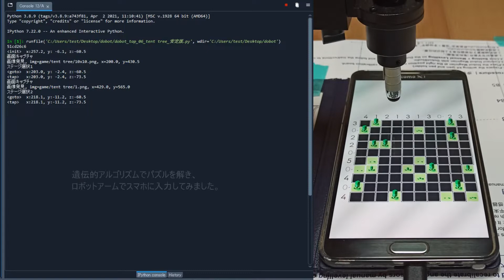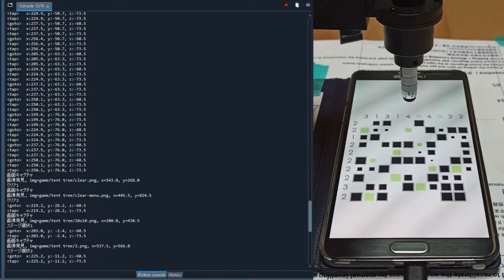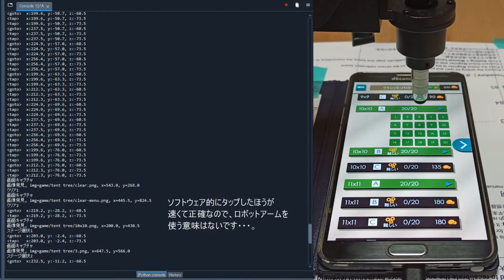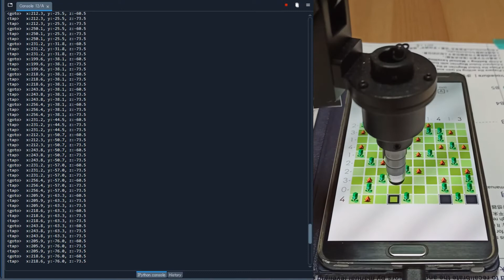遺伝的アルゴリズムでテント・アンド・ツリーパズルを解いてロボットアームでスマホに入力してみた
補足です。論理的な解法を使わなかったのは、論理で解けない問題が出てくるかもしれないからです（いえ、完全に後付けです）。例えば、数独の難しい問題になると論理では行き詰まって仮定と探索が必要になるのと同じイメージです。そんなこと言ったらその探索も書けば絶対解けるのですが…。GAや量子アニーリングでは確率的ですがすべての問題が解ける可能性があります。

以下、参考情報です。

遺伝的アルゴリズム（vcopt）でテント・アンド・ツリーパズルを解く

お手軽最適化パッケージ「vcopt」チュートリアル

量子アニーリングマシン（D-wave）でテント・アンド・ツリーパズルを解く